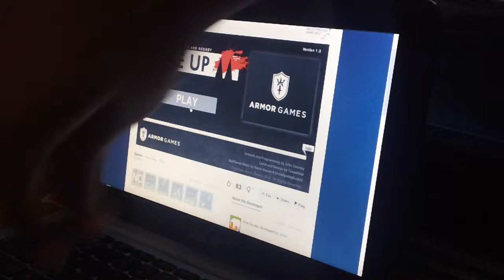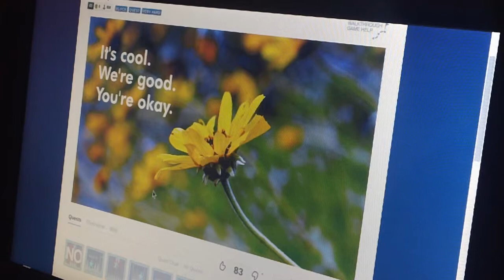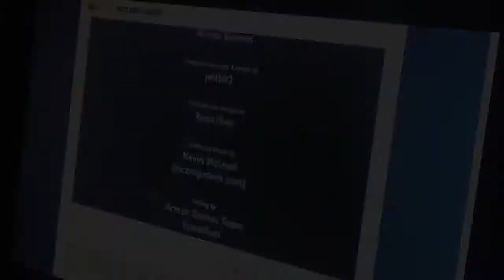Rage Against The Machine Episode #1: Give Up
C White plays Give Up.
We had a problem setting up our recording so this is how we will record games until further notice.